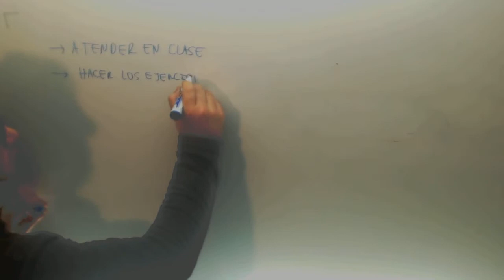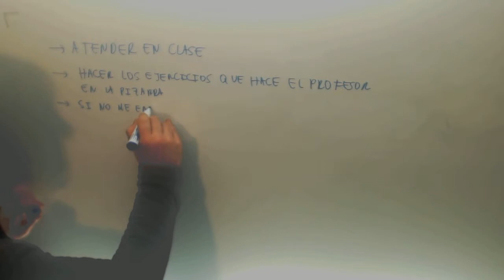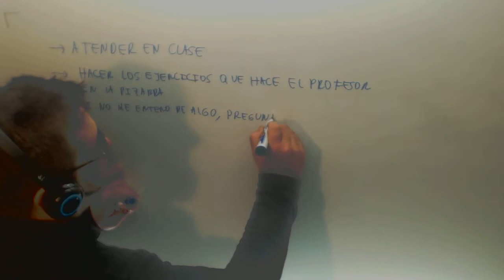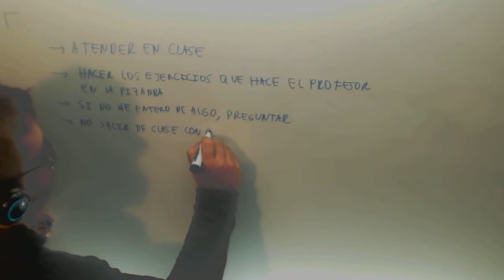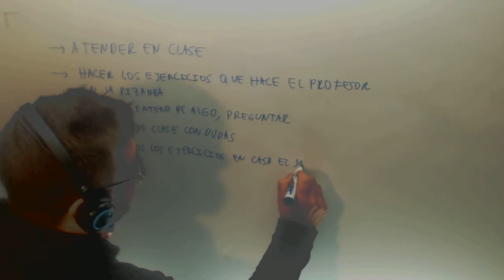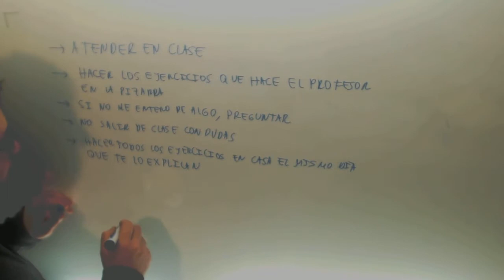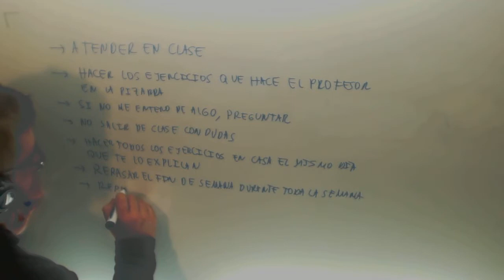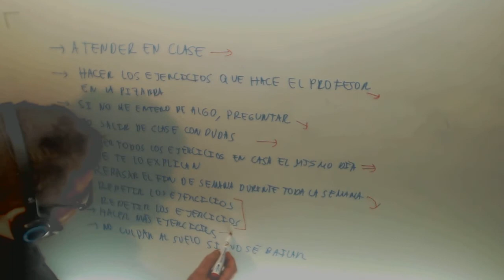Tecnicas de Estudio Aprovechar la clase Academia Usero Estepona